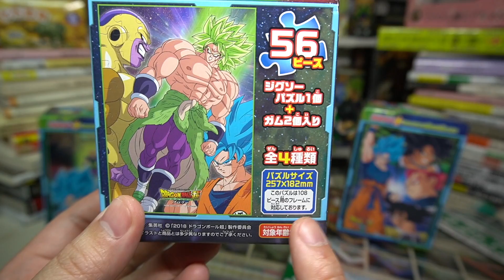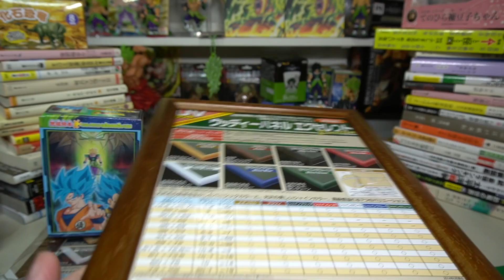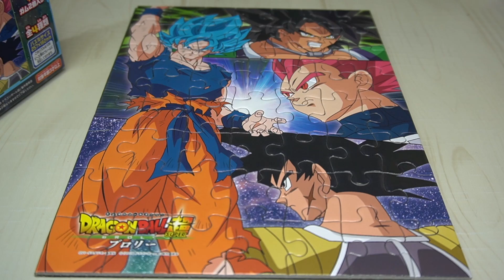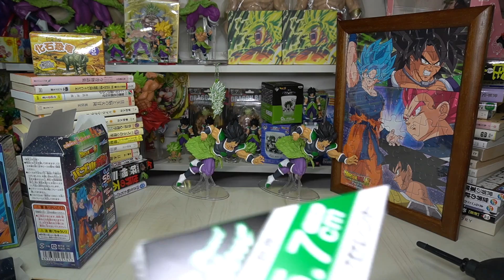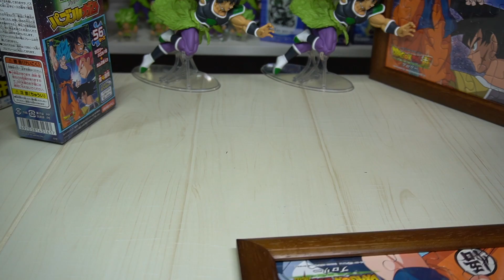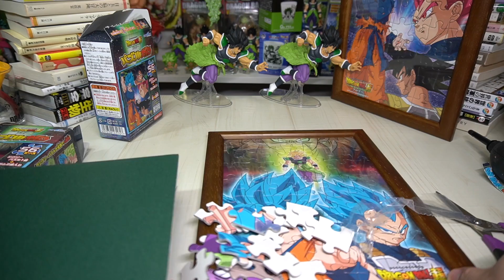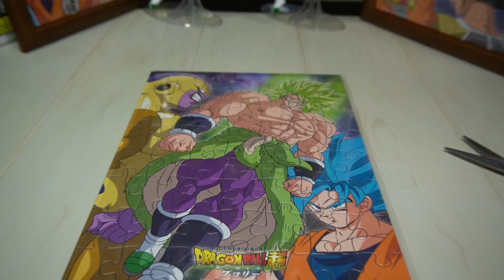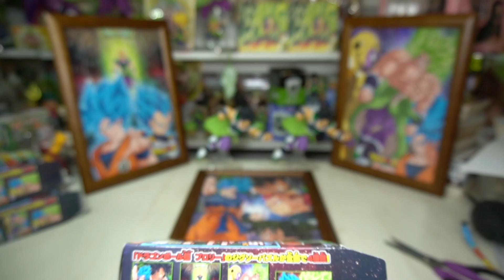こんなにでかいのこのシリーズ！？ドラゴンボール超ブロリー パズルガム 開封レビュー【フレーム組み立て】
ドラゴンボール食玩パズル組み立てレビュー動画です！ブロリーかっこよすぎる！！額縁もゲット！